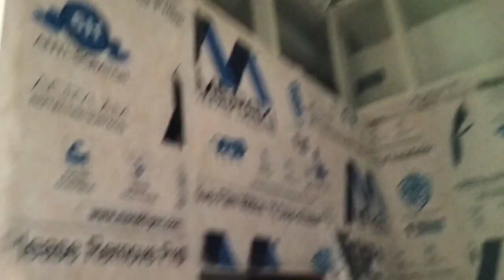saree vlog❣️aap sabhi dekh lijiye Mari new🏡 Ghar ki kitchen our bedroom